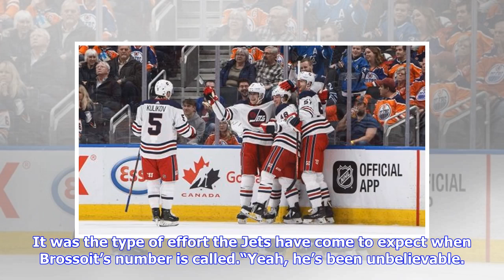Jets grind out win over Red Wings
Jets goaltender Laurent Brossoit makes a save on Detroit Red Wings' Luke Glendening on Friday might in Winnipeg. (John Woods/The Canadian Press) Nothing seems to faze Laurent Brossoit, not even another lengthy layoff. With the Winnipeg Jets playing on consecutive days for the sixth time this season, the reliable backup goalie came up with another solid effort. Playing for the first time since Dec. 22, when he earned his first NHL shutout with a 40-save performance against the Vancouver Canucks, ...